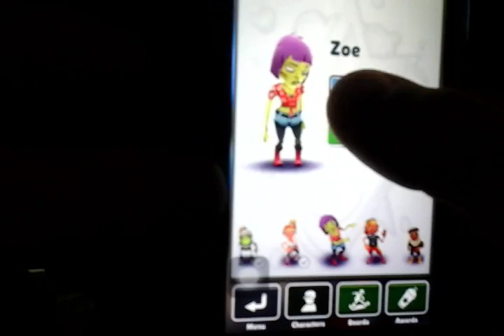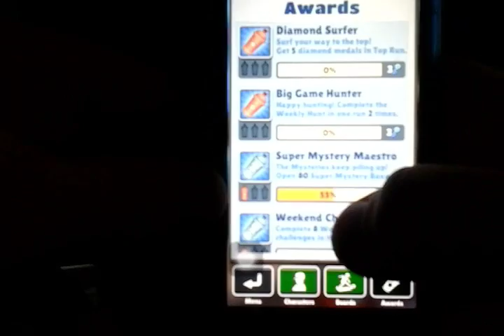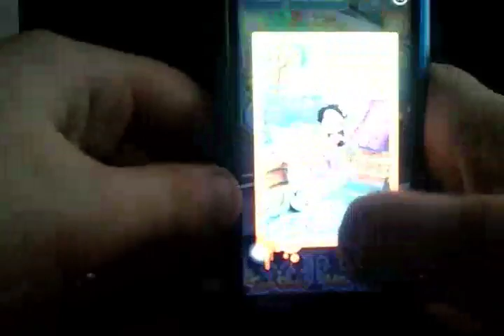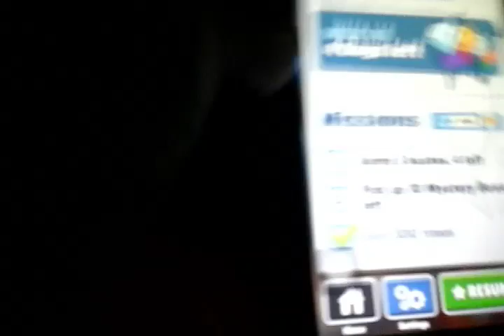My subway surf collection (bankok special)